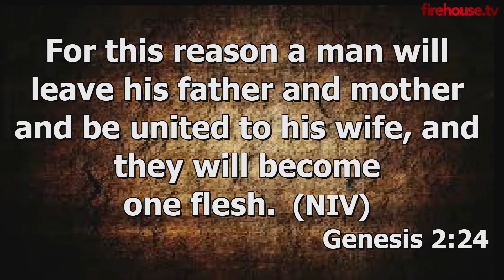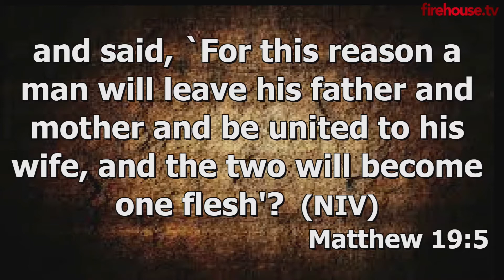SINGLES AND MARRIED SUMMIT DAY 2 (MAKING YOUR MARRIAGE WORK) by BISHOP EMMANUEL ESEZOBOR